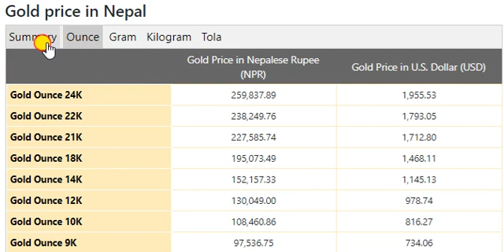Gold Price Today in Nepal in Nepalese Rupee (NPR) 14 August 2020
Qatari Riyal Transfer Rate in Pakistan August 2020
Gold Rate In Saudi Arabia Today
US Dollar